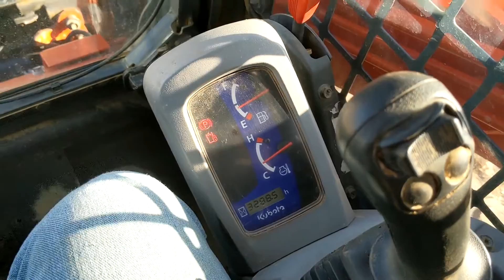2016 KUBOTA SVL75-2 For Sale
Title: 2016 KUBOTA SVL75-2 For Sale

Category: Track